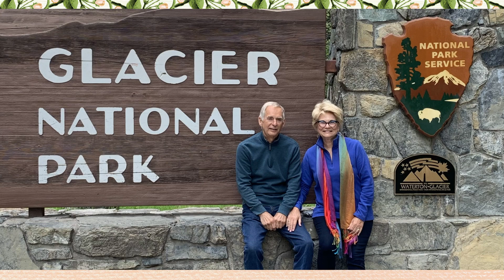All The Little Hopes Leah Weiss US Indie Bookstore Road Trip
All the Little Hopes by Leah Weiss on sale July 27, 2021

Southern and lyrical, with a honeyed narrative pace, ALL THE LITTLE HOPES is the story of two girls growing up as war creeps closer. This book hits all the marks if you love Southern women’s fiction; and/or if you were ever a little kid who grew up wanting to be Nancy Drew; and/or if you are a fan of WWII American-set fiction; and/or if you lean into sister and family found stories.  Author Leah Weiss was born in North Carolina and raised in the foothills of the Blue Ridge Mountains of Virginia, and her experience growing up in that region truly shape this story